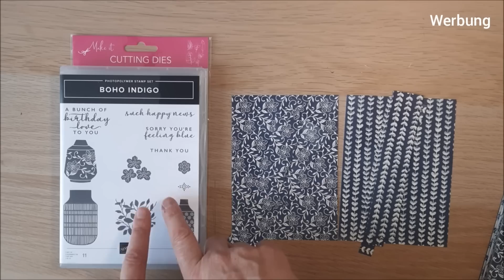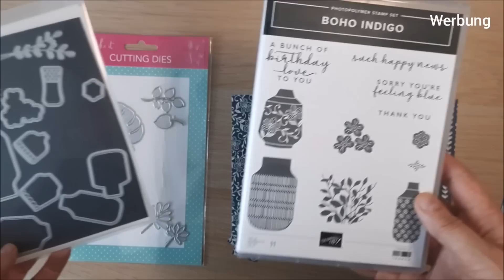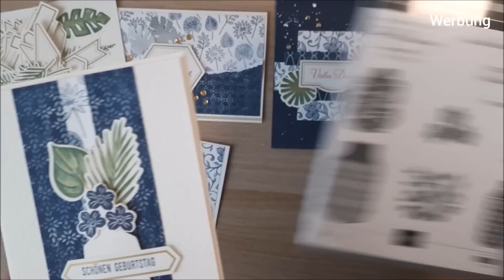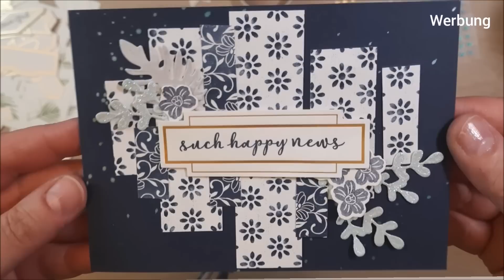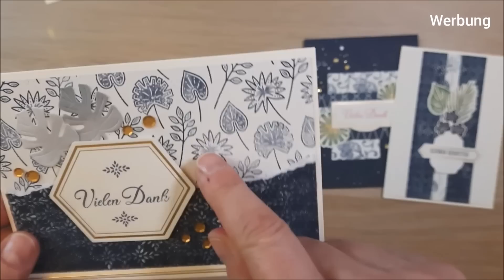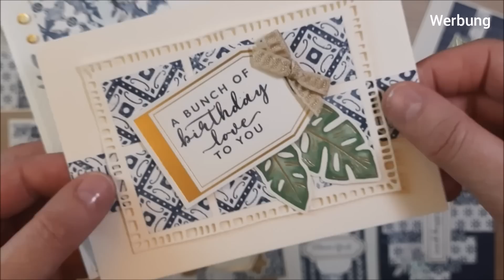13 Karten eine Set, Boho Indigo von stampinup, One Sheet Wonder, Ideen für#action Blätterstanzen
Hallo zusammen,
heute zeige ich Euch viele IDeen zu dem alten STampin up Set und wie ihr schnelle einfache Karten werkeln könnt.

Die mit * gekennzeichnete Links, sind affilate links, wenn ihr über diese Links einkauft, entstehen euch keine Kosten aber ich bekomme eine kleine Provision.

Vielen Dank

Stanzen
Kreise stitch Crealies *
Slimline Aufleger stitch *
Stempelsets